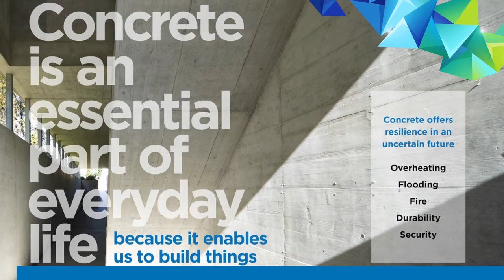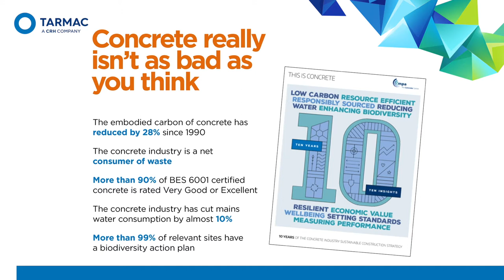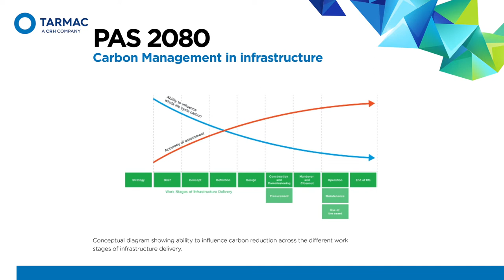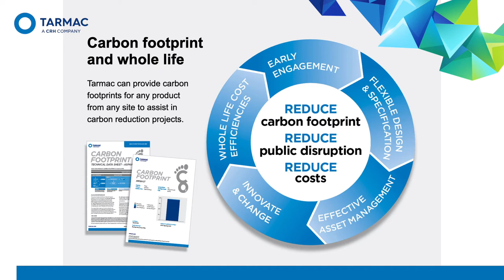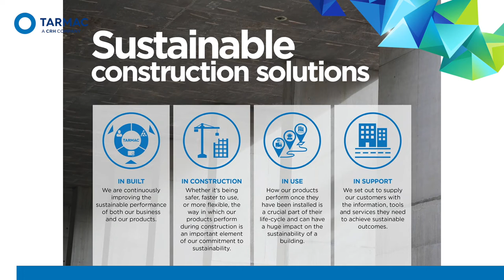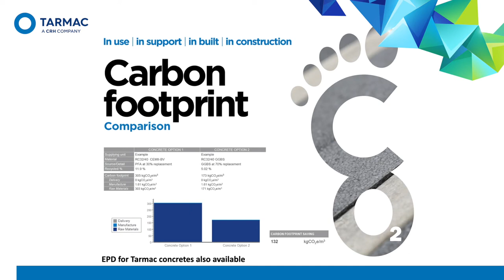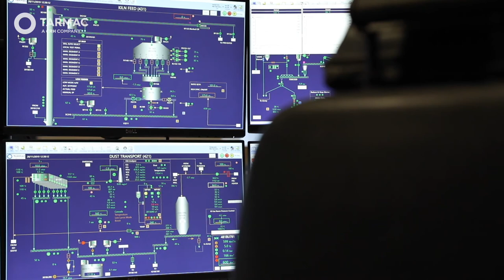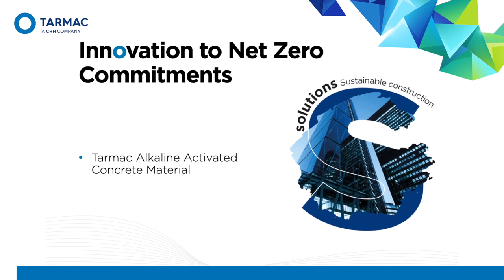Sustainable Concrete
We believe that concrete is sustainable. In this video Emma Hines from Tarmac delivers a background to embedded carbon and share insight into the lower carbon concretes that are proven and available now.